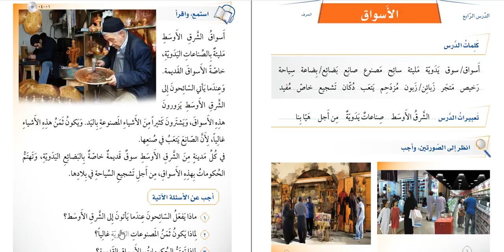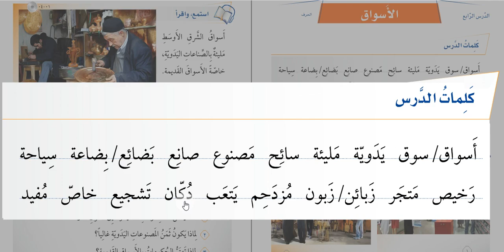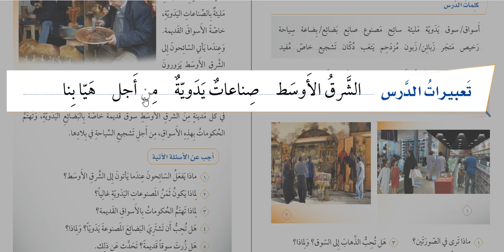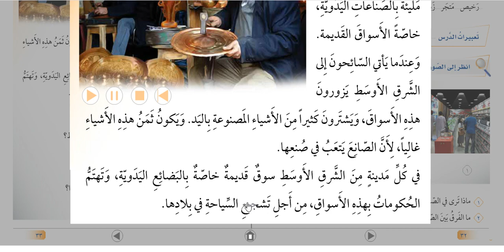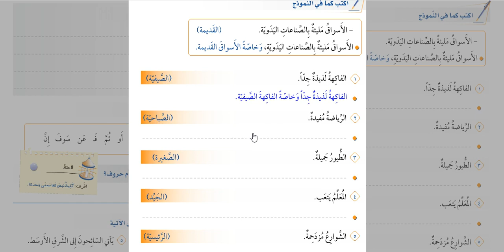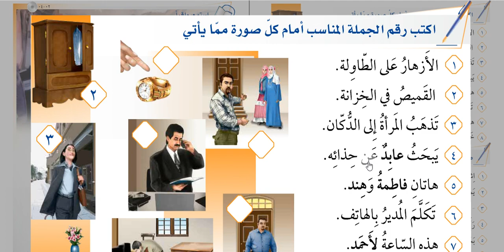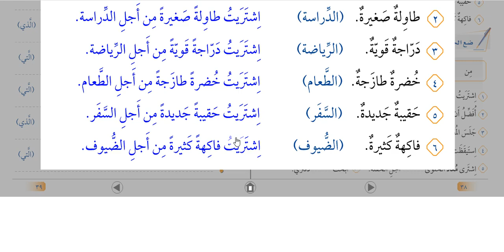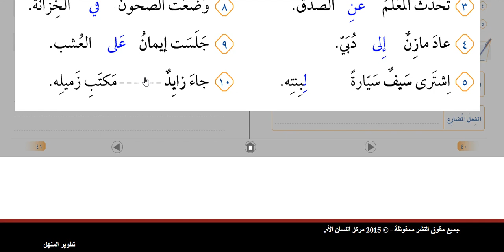Muharrem Ertaş Silsiletü'l-lisan 2.kitap 1. bölüm Ders 4 EL-ESVAK